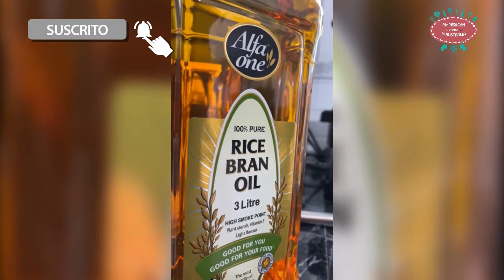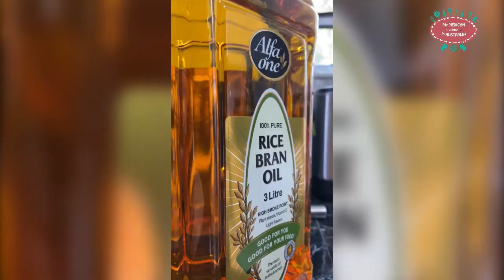EMPANADAS de CAMARÓN🥟 🍤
🥟🍤Empanadas de camarón | Prawn patties 🥟🍤

Los ingredientes                         The ingredients
son:                                               are:

300 g Harina de trigo                  300 g All-purpose flour
60 ml Aceite o Manteca             60 ml oil or lard
180 ml Cerveza o Agua              180 ml Beer or Water
2 cdas. Azúcar                             2 tbsp. Sugar
1/2 cdta. Sal                                1/2 tsp. Salt
1 Limón                                         1 Lemon
1 manojo de cilantro                   1 Bunch of coriander
1 Cebolla                                       1 Onion
1 Jitomate                                    1 tomato
1 Aguacate                                   1 Avocado
1 cdta. Polvo para hornear         1 tsp. Baking powder
150 g Camarón cocido               150 g Cooked prawns
Mayonesa                                      Mayonnaise
Salsa picante                                Hot sauce
1 Lt. de aceite                               1 L Oil

🍴¿Quieres conocer                  🍴Do you want
más recetas?                              to know more
de notificación y                         on the notification
                                                      networks.